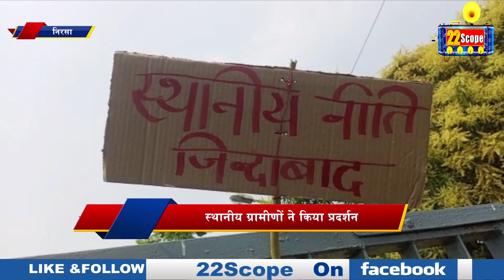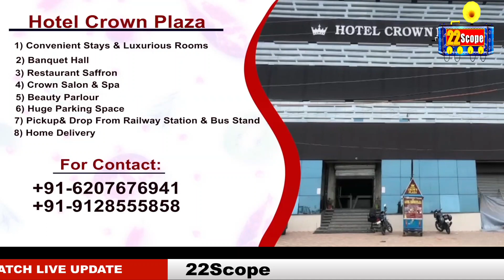निरसा में ग्रामीणों ने नियोजन सहित अन्य मांगों को लेकर किया वि_रो_ध प्र_द_र्श_न,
About Channel:
22Scope is a leading digital media platform of Jharkhand & Bihar. We are highly reliable and most trusted for political news, sports news, educational news, etc.

22Scope Live TV | 22 Scope | Hindi News | 22 Scope लाइव